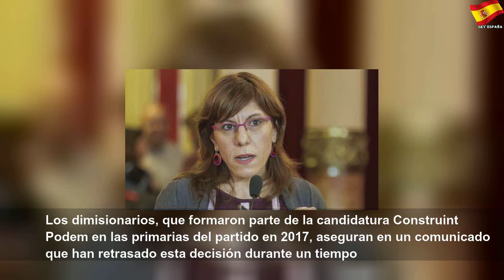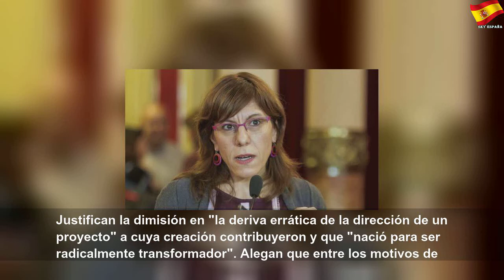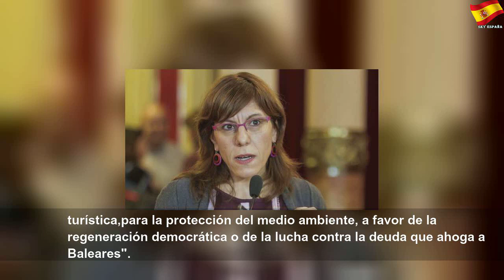Once dirigentes de Podemos Baleares dimiten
Once dirigentes de Podemos Baleares dimiten | Better Thing
Afirman en un comunicado que han retrasado la decisión porque no querían que interfiriera en las generales.